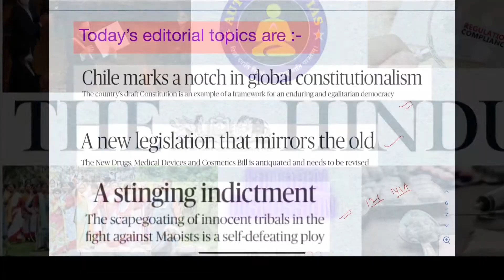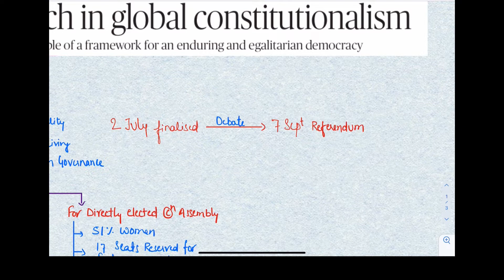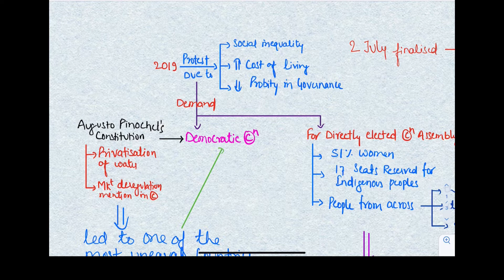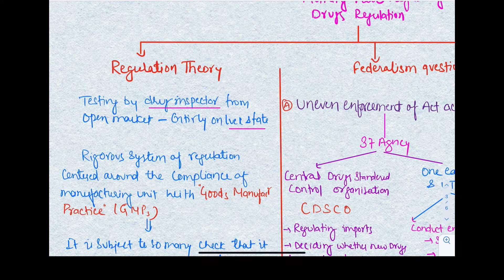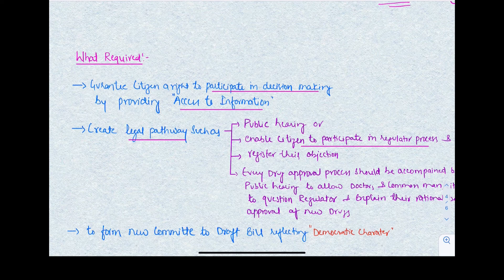The Hindu editorial 20 July |constitutionalism upsc | upsc mains topics | bpsc mains topics hindi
Chile marks a notch in global constitutionalism
The new Drugs, medical Device and cosmetics bill